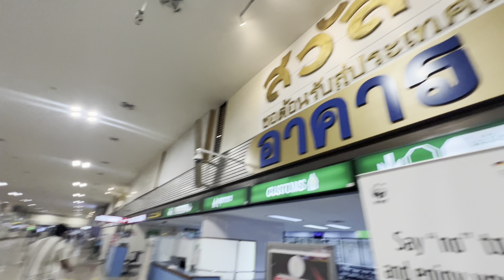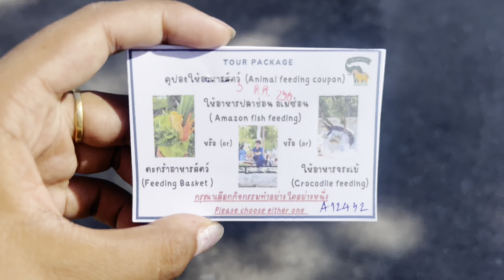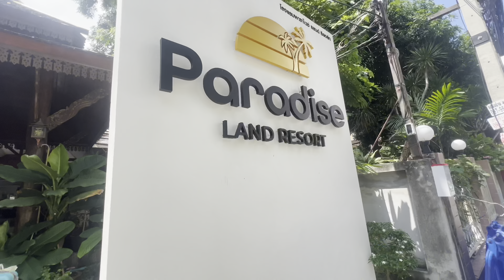✈️🇹🇭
Please let me know if you want to see me doing any particular video through comment.

Threads : dikshitaenghipi
Snap: dikshita_enghip

Copyright: Please do not use any photos or content without asking for my permission.